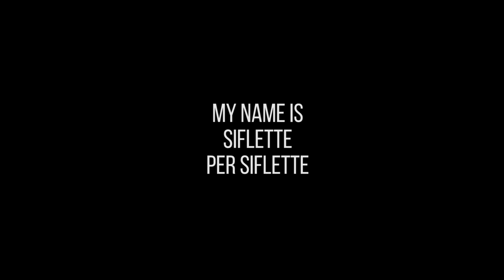Persi 00Flette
Persiflette au service de Sa Majesté. Personnage trouble et ténébreux qui s'est bâti une solide réputation au fil des années, il revient dans une nouvelle aventure...

Vous pouvez retrouver la cover en entier sur la chaîne de Persiflette (ça serait dommage de vous priver) :